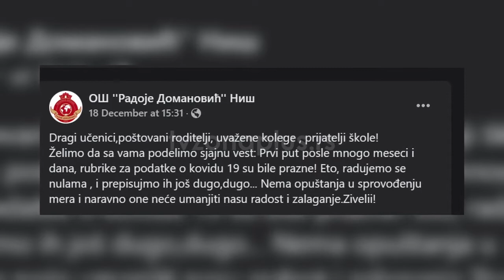OŠ "Radoje Domanović" bez obolelih tokom pandemije (TV Zona Plus, 20.12.2021)